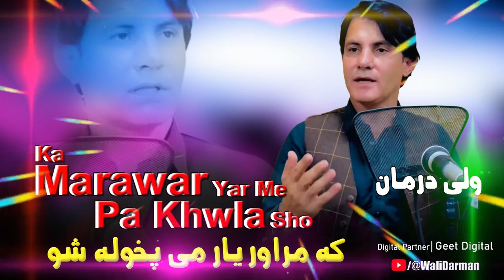Pashto New Songs 2024 Ka Marawar Yar Me Pa Khwla Sho | Wali Darman New Songs 2024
This is the official channel of a well known singer Wali Darman from Pishin, Balochistan, Pakistan.

This channel is managed by Geet Digital(private) limited Company.